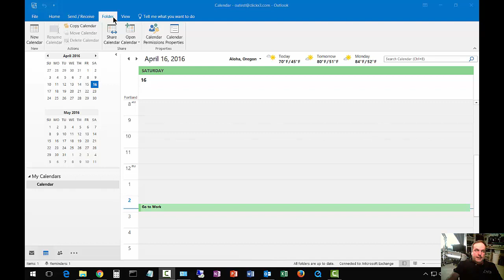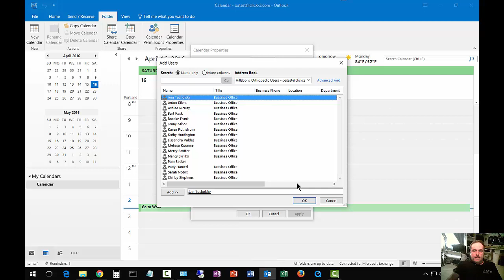How to change calendar permissions in Outlook 2016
Author, teacher, and talk show host Robert McMillen shows you how to change calendar permissions in Outlook 2016